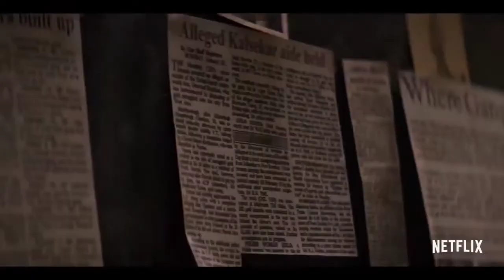Class of ’83 | Official Trailer | Bobby Deol | Netflix India Hindi Movie Collection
video releted qusean-:
1netflix india
2netflix
3bobby deol class of 83
4bobby deol shahrukh khan class of 83
 5trailer
6official trailer
7class of 83 bobby deol
8netflix series
9class of 83
10class of 83 release date
11class of 83 shooting
12shahrukh khan web series class of 83
13drive official trailer
14netflix trailer
15netflix original series
16chaman bahar netflix trailer
17bobby deol
18CLASS83MT
19netflix film
20official
21bobby deol memes
22netflix india movies